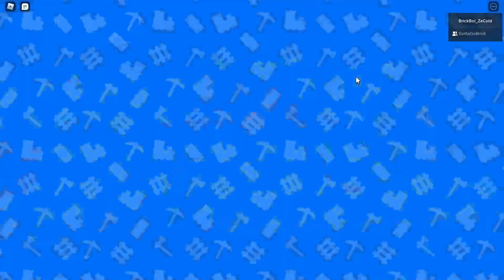MAX LEVEL DYNAMITE | ROBLOX Rail Frenzy